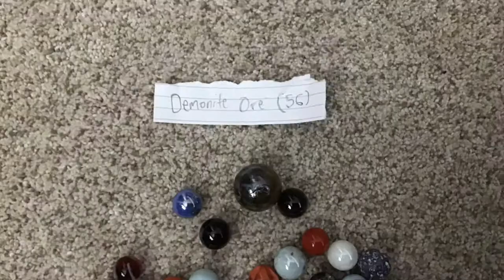Terraria Stop Motion | The Eye of Cthulhu!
I decided to make a Marble Stop motion movie about a player facing the Eye of Cthulhu

Let’s give this video 5 likes plz
Enjoy this short stop motion film!